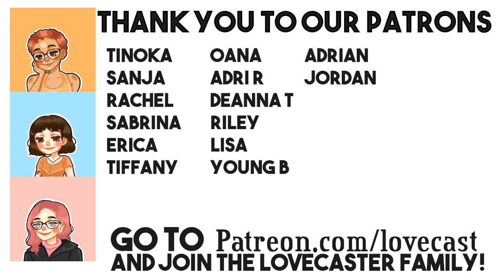Pavel Phoom & Benz Panupun from Coffee Melody || Thai BL || English Interview || S2E4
Kayla and Alexa sit down with the adorable PavelBenz duo to pick their brains about the upcoming series; Coffee Melody. From first impressions, to set experiences, to what they had to learn in order to bring their characters to life - we're getting into all things Coffee Melody! We also loved getting to see their adorable, natural chemistry in action.

Check out our official LoveCast Shop and get yourself some awesome BL merch